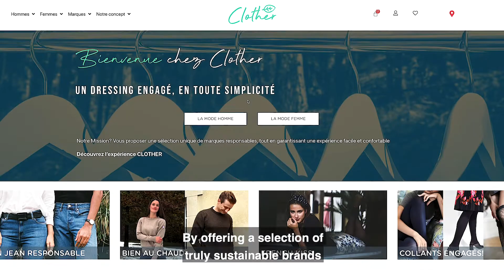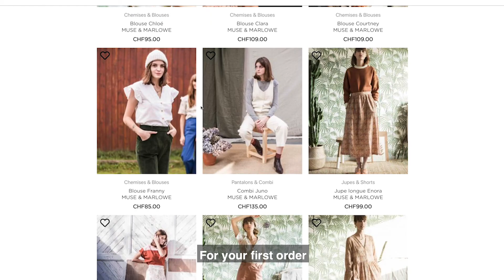SIG IMPACT - Clother (anglais)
Clother's ambition is to make eco-responsible fashion accessible and easy.
In order to be able to buy a first stock from responsible brands, to offer people eco-responsible looks from head to toe, Clother needs your support!